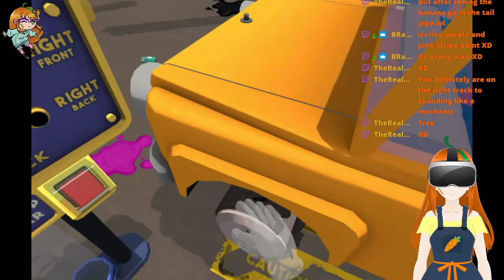Job Simulator - Time to work, human!!! [19/07/2024]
10:17 - Welcome screen
11:26 - Game starts
2:03:02 - Ending